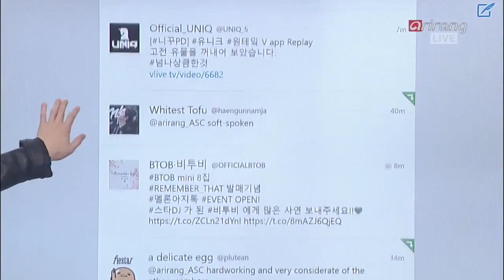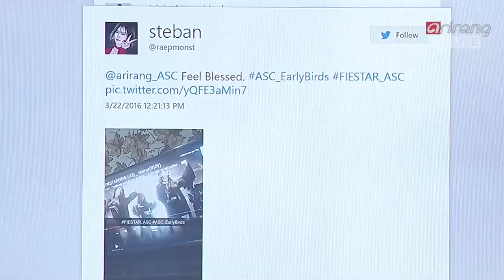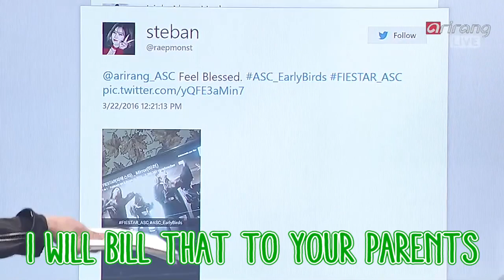ASC 204: Who's There, Jimin?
Knock Knock! Who's there?.. No idea. Neither has Jamie!